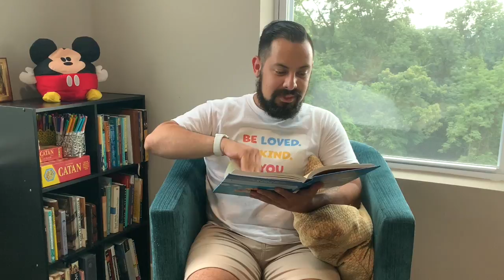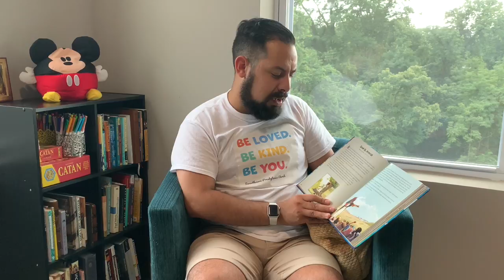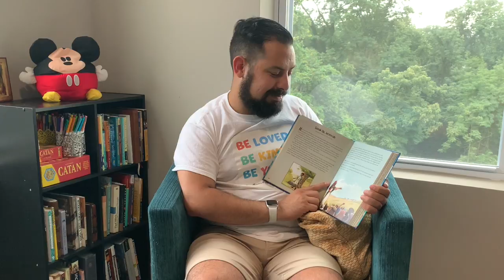08.02.2020 Godly Play